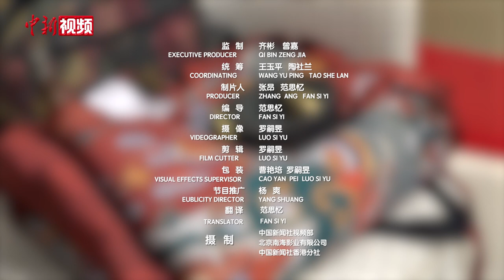【香江洋面孔】德国“洋女婿”爱上汉服：看东西文明如何在香港交融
30多年前第一次来香港度假，德国人汉斯就被这个华洋杂处的国际化都市所吸引，于是决定和妻子在此定居。在港生活27年，受妻子影响，来自德国南部小城的汉斯彻底迷恋上了汉服，也由此爱上了博大精深的中华文化。为了了解中国历史，他观看中国历史的电影、纪录片，和妻子一起参与汉服秀活动，书法、茶艺、古琴、骑射等中华传统文化活动都深深地打动和吸引着他。在汉斯眼中，自己从中学到的不仅是丰富多彩的中华文化，更是包含“仁义礼智信”在内的传统价值观。除了尝试汉服，汉斯也会将自己家乡的传统服饰介绍给妻子和不同国家的好友，在他看来，东西方文明正是在交流互鉴中展现各自的魅力。